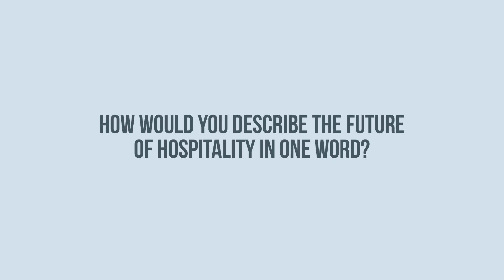HOSPACE Award Winner - Ryan Dance